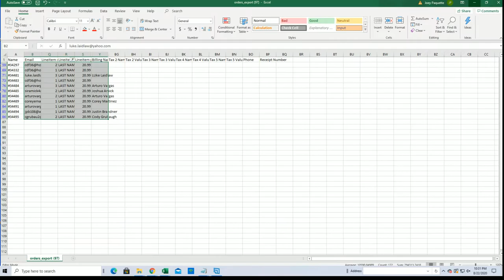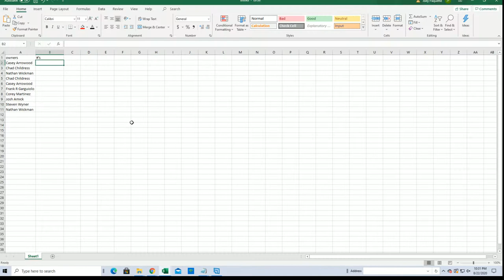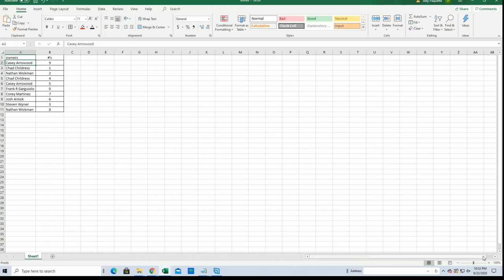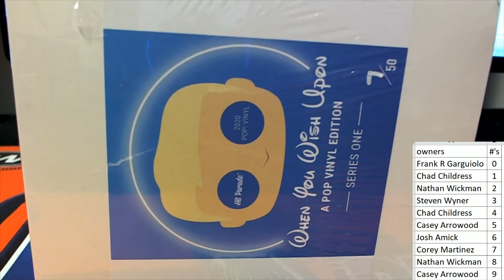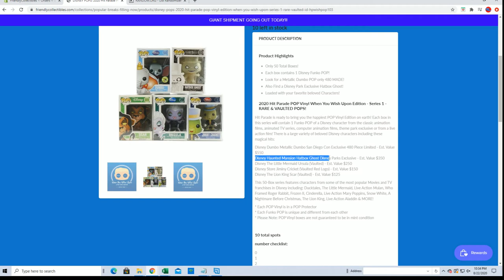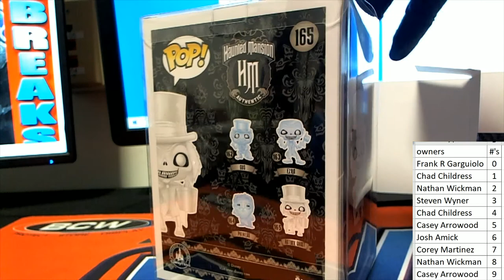2020 Hit Parade POP Vinyl Edition WHEN YOU WISH UPON Series 1 RARE VAULTED ID HPWISHPOP102